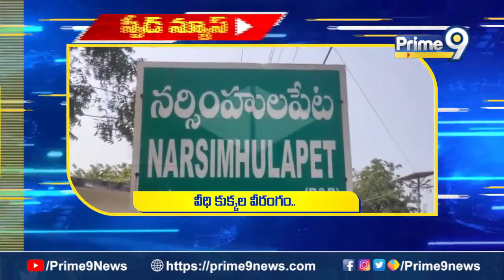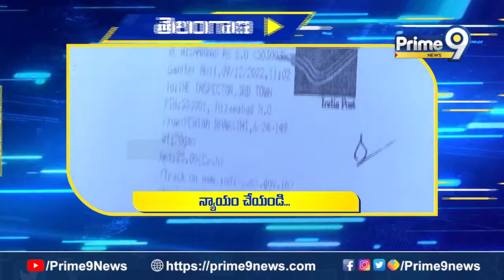Telangana Speed News [ 21/01/2023 ] | Prime9 News